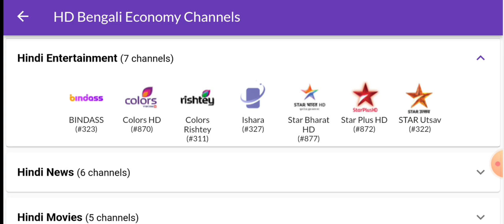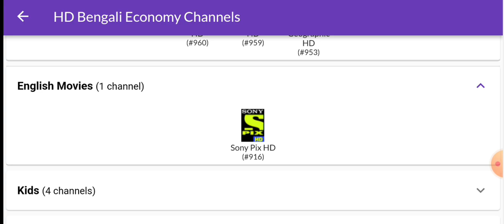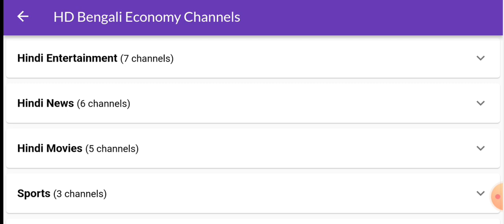Sun Direct Bengali Pack Details | Sun Direct HD Bengali Economy Package | Sun Direct Bengali Channel